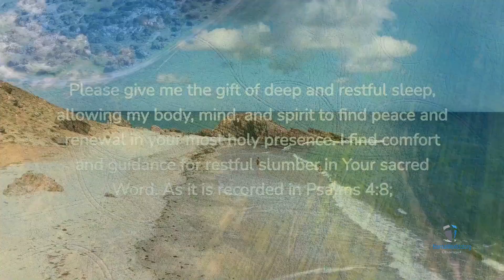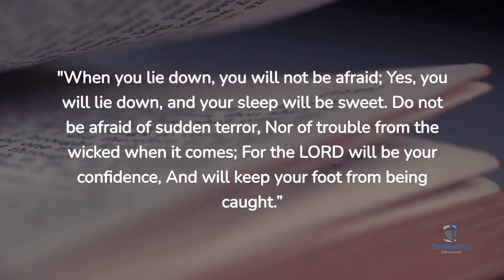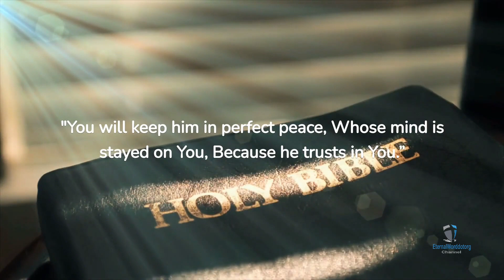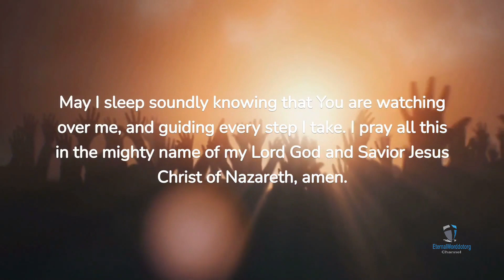Prayer to Sleep Peacefully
Prayer to Sleep Peacefully, for Sleep Soundly and Refreshing Mornings.
My Most High Father in Heaven, As I lay down to sleep tonight, I pray to You for your heavenly presence and peace. I yearn for a restful night's sleep, free of the worries, and anxieties that frequently haunt my head. Please give me the gift of deep and restful sleep, allowing my body, mind, and spirit to find peace and renewal in your most holy presence.

I find comfort and guidance for restful slumber in Your sacred Word. As it is recorded in Psalms 4:8; "I will both lie down in peace, and sleep; For You alone, O LORD, make me dwell in safety." My Lord of peace, I put my trust in your everlasting protection, and your divine power to provide me with a restful night's sleep, in my Lord Jesus name.

As confirmed in Proverbs 3:24-26; "When you lie down, you will not be afraid; Yes, you will lie down, and your sleep will be sweet. Do not be afraid of sudden terror, Nor of trouble from the wicked when it comes; For the LORD will be your confidence, And will keep your foot from being caught.” So my Eternal Father in Heaven, I give You my worries and fears, knowing that You are my divine refuge and strength. May Your serenity surround me while I sleep, protecting me from any worry or trouble that may emerge.

In Matthew 11:28, our Lord Jesus proclaimed; "Come to Me, all you who labor and are heavy laden, and I will give you rest.” So Lord Jesus, I come to You weary, seeking the peace that only You can give. I lay down my troubles, and place them in Your loving mighty hands. As I surrender to your loving embrace, kindly grant me your divine peace and serenity.

As confirmed in Isaiah 26:3; "You will keep him in perfect peace, Whose mind is stayed on You, Because he trusts in You.” Thus,   my loving Heavenly Father, I focus my thoughts on You, and have faith in Your constancy. Please protect my mind from racing thoughts and anxiety, which can interfere with my ability to sleep soundly. Kindly Help me to focus on your goodness, knowing that You have complete control over everything.

I thank You my Almighty Father God, as I rest in Your mighty care, I believe in Your everlasting love and sustenance. May I sleep soundly knowing that You are watching over me, and guiding every step I take. I pray all this in the mighty name of my Lord God and Savior Jesus Christ of Nazareth, amen.